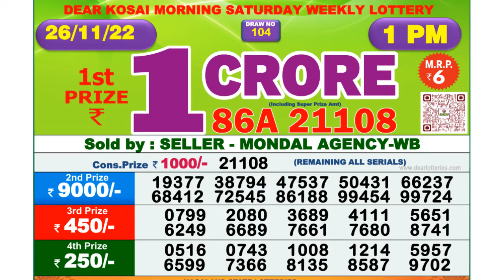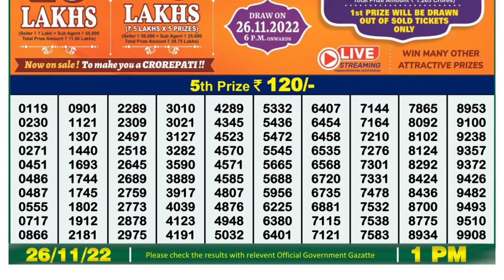Nagaland Lottery Sambad Live 1pm 26.11.21